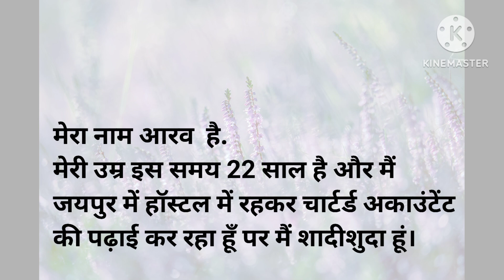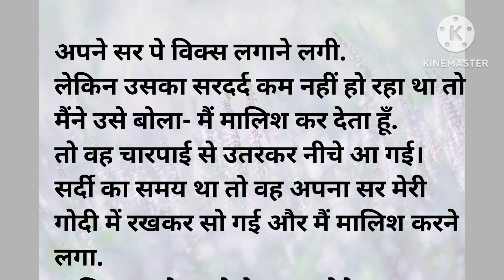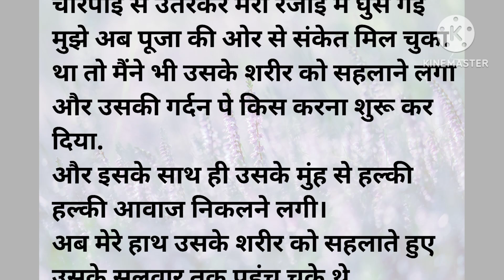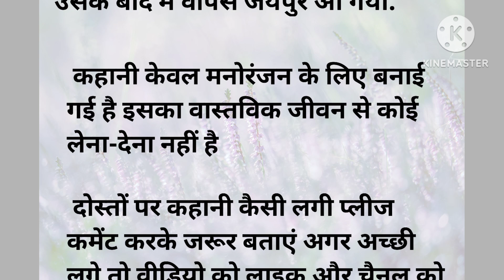जीजा ने साली को इतना मजा दिया..😱🤔|suvichar|emotional story |kahani|hindi stories|JS hindi kahaniya.!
only.

Be Careful:
All content provided by this channel is ORIGINAL CONTENT. Please DO NOT upload these videos to other channels.